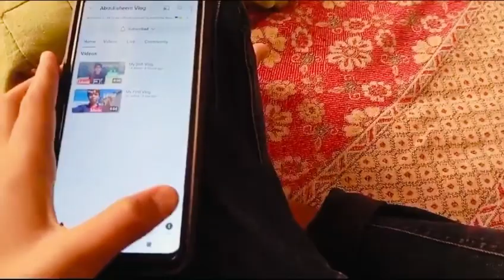Koi To Subscribe Krdo Gyzzz.🥺